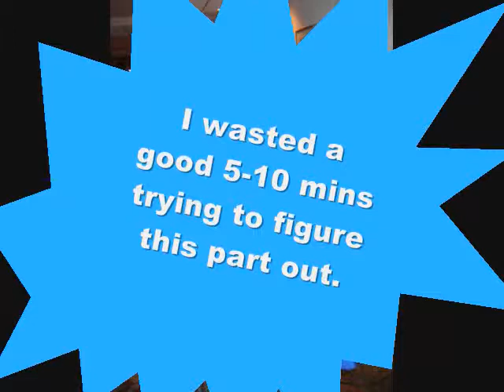Let's Play Mega Man X2 - Part 11: X Hunters 2 & 3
Oh the madness with that little platform.